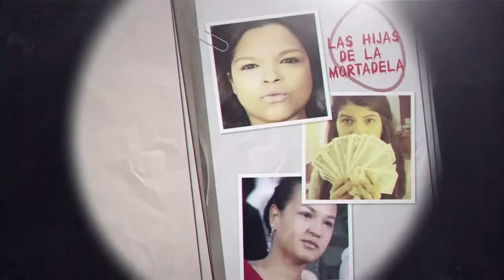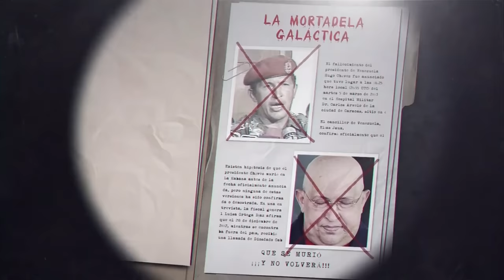RONALD BLANCO LA CRUZ: GOLPISTA Y CASTRISTA | EXPEDIENTES DEL CHAVISMO